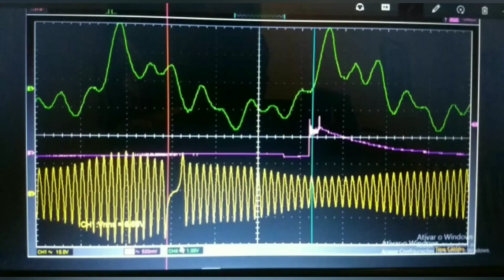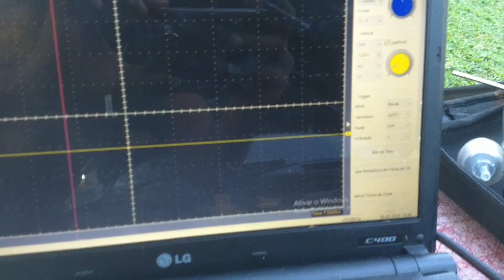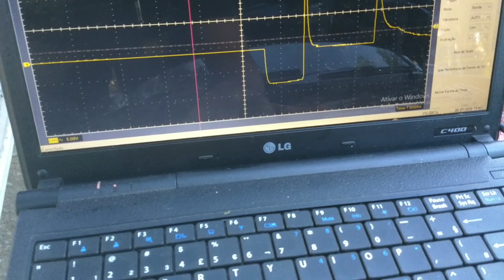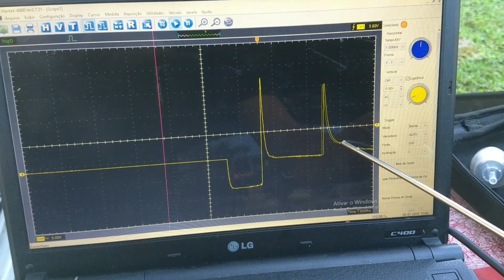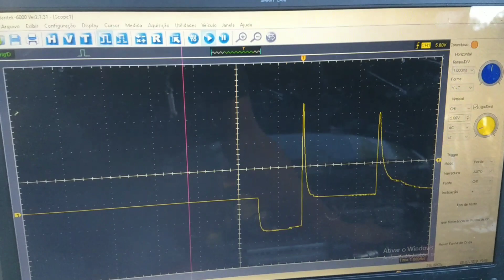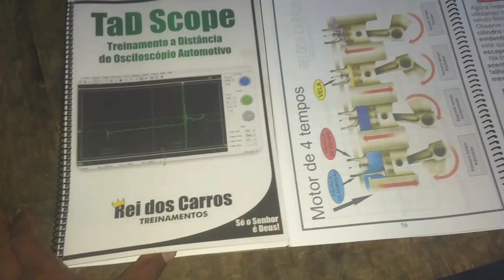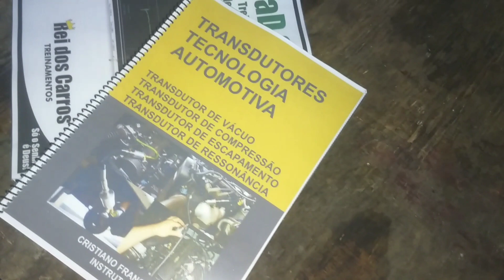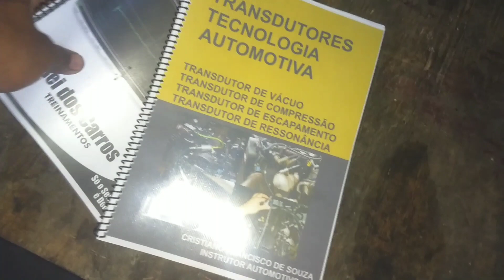Osciloscópio hantek 6074be capiturando o sinal do bico eletroinjetores,aprenda!,(use atenuador)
Venham fazer parte do melhor curso de os osciloscópio e transdutores do país e por um preço que cabe no seu bolso,não passa de 500,00
E ainda em três vezes no cartão. venhampra cá,venha aprender tudo sobre Trânsdutores e osciloscópio.

Neste vídeo eu mostro como capturar uma imagem de bico eletroinjetores.
Aprenda as configurações.